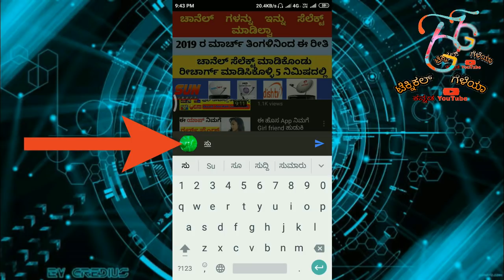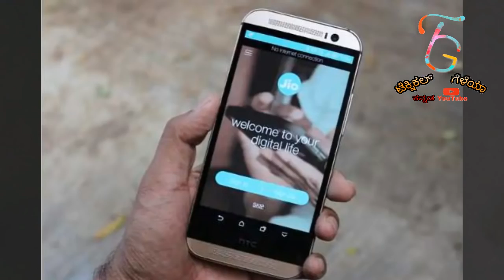ಜಿಯೋ ಕಡೆಯಿಂದ 5 ದಿನ ಸಿಗುತ್ತಿದೆ ಫ್ರೀ ಸರ್ವಿಸ್ ಪ್ಯಾಕ್ | Jio New Offer Pack From 12 May 2019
Reliance Jio New OFFER FREE UNLIMITED SERVICE | Jio New Offer Today

ಧನ್ಯವಾದಗಳು🙏🙏

◻ಲೈಕ್ 👍🏻
◻ಕಾಮೆಂಟ್✍
◻ಶೇರ್ ಮಾಡಿ..🤝🏻

Video Suggestions : -